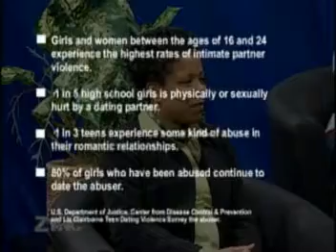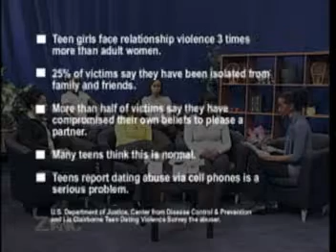Domestic Abuse Talk with Teens Part 2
We are discussing relationship abuse among teens and young adults.  The Chris Brown and Rihanna incident has been in the news for a few weeks and now that we know some of what allegedly transpired between them, we are using that as a spring board for todays discussion:  HOW TO RECOGNIZE AND PROTECT YOURSELF FROM ABUSE.  We are joined by Xuxa, Aiyanna, Naja and Sheneil. All are high school students between the ages of 14 and 17.
Jacqueline Cherry, a psychotherapist with a Masters Degree in Clinical social work from New York University also joined the conversation.  She has practiced psychotherapy with culturally diverse individuals, families and groups for over twenty years. Jacqueline is also the founding President of Naomis Program of Excellence, providing cultural and academic enrichment programs for grade school age children since 2002.  She is also the co-author of Sister to Sister Lets TalkHarnessing the Power of Positive Self Talk, a step-by-step guide for women to achieve their full potential.